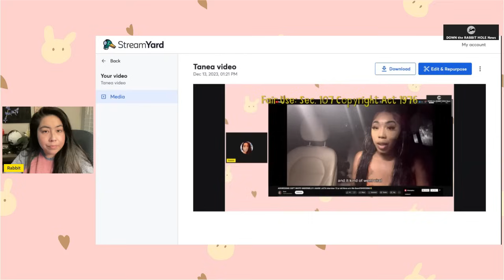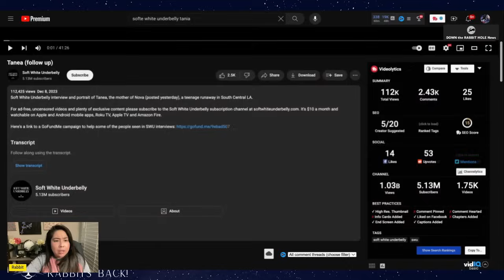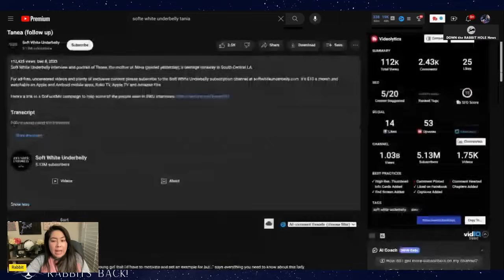consent to interview a CHILD? | Mother gives a backwards explanation!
@SoftWhiteUnderbelly  consent to interview a CHILD| Tanea the Mother gives a backwards explanation.
Follow up   @SoftWhiteUnderbelly   VIDEO ON NOVA and other children on SWU
Down the Rabbit Hole News provides commentary to child exploitation from Mark Laita of Soft White Under Belly

We have two affordable programs for our channel:

2.99 Take a Peek
5.99 I stand with Rabbit